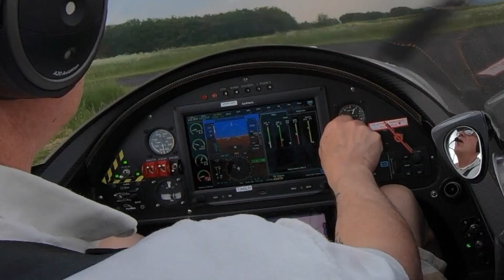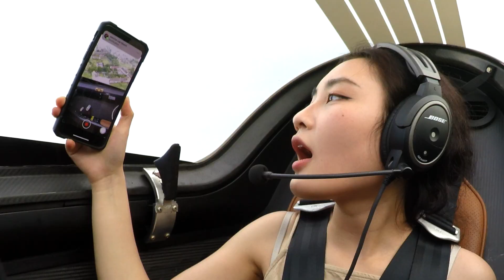Birthday Flight on TARRAGON AIRCRAFT, Giang flies with the Lieutenant of the SKYMONKEYYYs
In the realm where dreams take flight,
Where wishes soar on wings of light,
There lies a tale of boundless grace,
A birthday flight in time and space.

Giang, a soul with spirit wild,
Approached her milestone, undefiled,
With every breath, anticipation grew,
As whispers of adventure through her flew.

Upon the wings of Tarragon's might,
She embarked into thunderstorms skies,
Lieutenant of the Skymonkeyy's care,
Guided her through lightning air.

The heavens sang their symphony,
Celestial stars danced merrily,
As Giang's heart leapt, a fiery spark,
With every beat, the sky grew dark.

A tapestry of lights unfurled,
Illuminating the entire world,
Each moment held a whispered awe,
For twenty-one years she'd never saw.

Through wisps of clouds, her dreams did soar,
Her heart, an open, beating door,
She touched the sunbeams with her hand,
And felt the universe expand.

The Tarragon, a vessel rare,
Carried her through celestial air,
With every breath, a brand-new sight,
A breathtaking palette of pure delight.

The Lieutenant, a guardian bold,
With wings of steel and heart of gold,
Together, they painted skies sublime,
A duet of grace, frozen in time.

The wind whispered secrets in her ear,
Songs of courage, devoid of fear,
And as she soared, her soul alight,
Her 21st birthday took flight.

Oh, Giang, a vision of grace and grace,
You embraced the sky's wide open space,
In Tarragon's embrace, you found,
A world of wonder to astound.

May every birthday that graces your days,
Be filled with beauty in myriad ways,
May your heart forever take to flight,
And dance upon the wings of light.

Happy Birthday, GIANG!